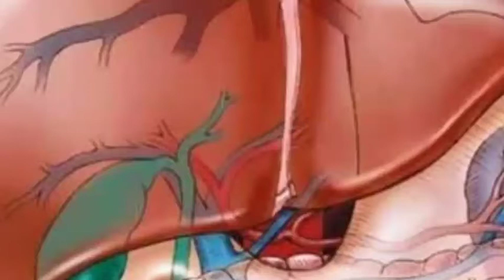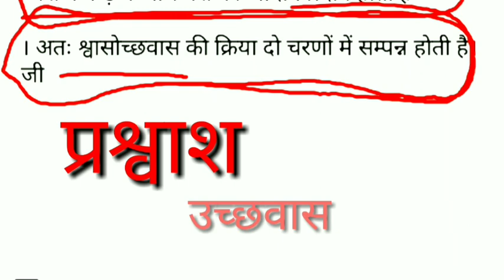श्वासोच्छवास किसे कहते हैं। श्वासोच्छवास क्या है।shvashochhvas kise kahate Hain. shvashochhvas. papp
श्वासोच्छवास किसे कहते हैं। श्वासोच्छवास क्या है।shvashochhvas kise kahate Hain. shvashochhvas. pappu